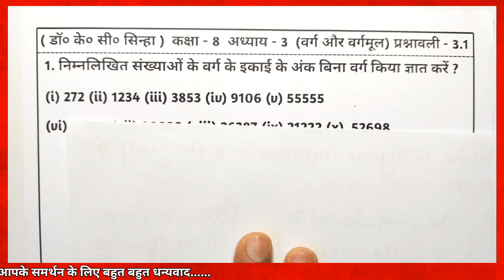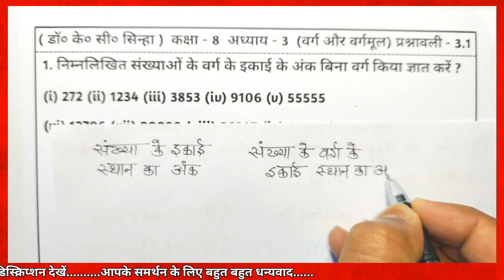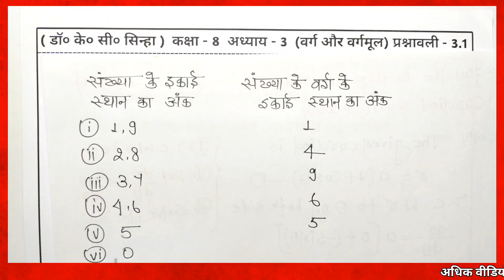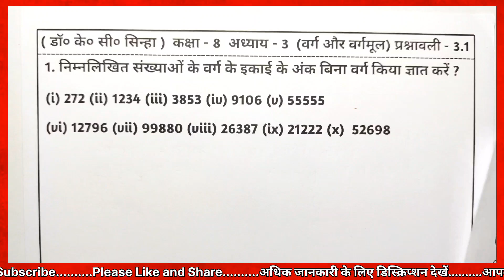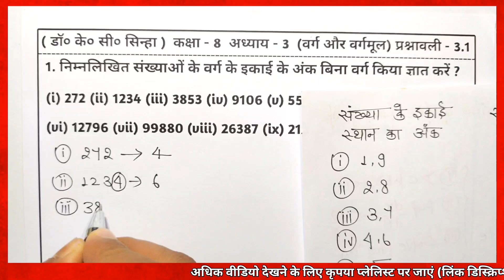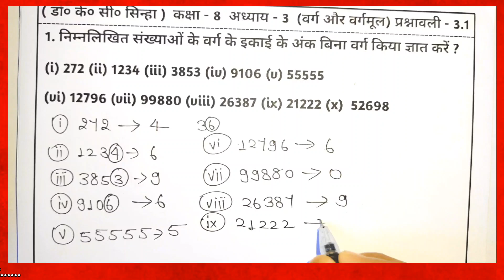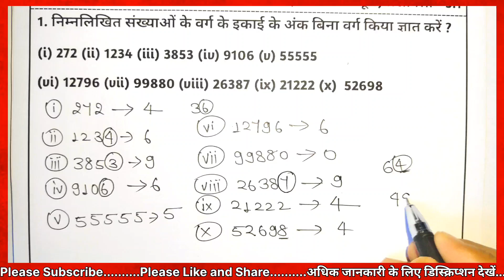Kc Sinha Math Class 8 Ex - 3.1 | वर्ग और वर्गमूल | Class 8th Maths | Kc Shina Class 8th Chapter 3 Q1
Kc Sinha Math Class 8 Ex - 3.1 | वर्ग और वर्गमूल | Class 8th Maths | Kc Shina Class 8th Chapter 2 Q1

Chapter3 Class-8th Passion maths study
Ex 3.1 Q1 KC Sinha class 8 Maths (square and square roots)
Class 8th Math's Ex 3.1 Q1
Ex-3.1 Q-1 Class 8 (varg aur vargarmul)
Class 8 Math Chapter1 Ex3.1
Class 8 Math Square And Square roots
Class-8 Ex-3.1 Math's (Square and square roots)
Class 8th Ex-3.1  (varg aur vargarmul) Math's
Class8th kc Sinha Math Classes
Exercise 3.1 Class 8th Math
Class 8th k c Sinha math solution
8th student Friends Math Solution
8th Math Solution in hindi
Bihar Board 8th math solution
Complete solution class 8th Math
Dr k c Sinha math solution
Bhartiya bhawan math solution
Student Friends Math Solution
8th k.c. sinha math
class 8th math square and square roots
Varg aur vargarmul class 8 maths video
class 8 math chapter 3 square and square root
class 8 maths chapter 3 वर्ग और वर्गमूल
class 8 ganit chapter 3 square and square root

Related Content:
💠Ghataank aur Ghat (Exponents and Index powers)

Related Content:
1. वर्ग और वर्गमूल
2. varg aur vargarmul
3. Square and square roots
4. Kisi bhi sankhya ka squire kaise nikaalte hain
5. Kc sinha chapter 3 solution
6. Kc sinha 8 math solution
7. Kc sinha class 8 math solution
8. Kc sinha ex 3.1 solution
9. Kc sinha math class 8 chapter 3.1
10. kc shina class 8th
11.kc shina class 8th maths chapter 3